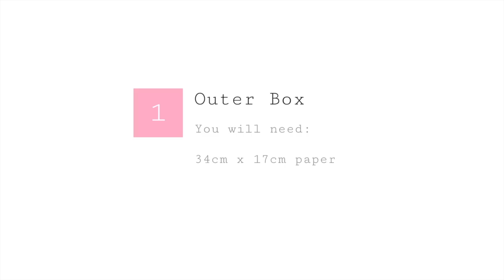Origami Bookcase Tutorial - Modular - DIY - Paper Kawaii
Learn how to make an origami bookcase to go with the books I made in my previous tutorial. Paper size: 34cm x 17cm, 17cm x 17cm.  Use thicker paper for a more sturdy shelf!

▸  I started with A2 Paper and cut to size

You may want to use some glue but it's not necessary.

Fits books made from 15cm x 15cm paper. THE BOOKS ARE ABOUT 3.8 CM.

You can make it for any size book:

Take the size you used to make the pages of the book.

Add 2cm to it. For example, if you started with 10 x 10cm for the pages, the number is 12 cm.

Size for the outer box: 12 x 12 cm

Now double the number.

Size for the shelf: 12 x 24 cm

...for a book made from 20cm square paper it would be 22cm x 22cm and 22cm x 44cm.

✉ CONTACT/ADVERTISING/REVIEWS ✉

💜 Chrissy 💜